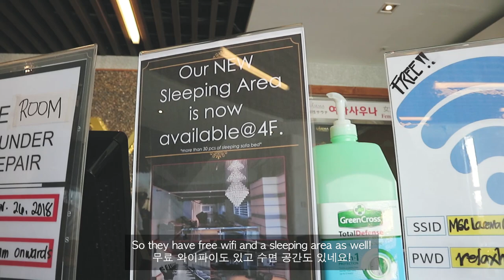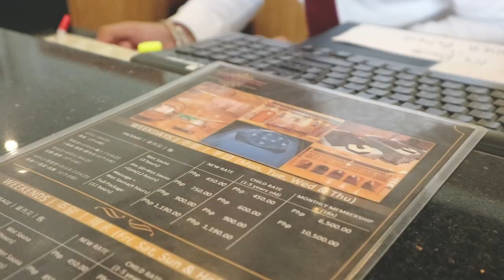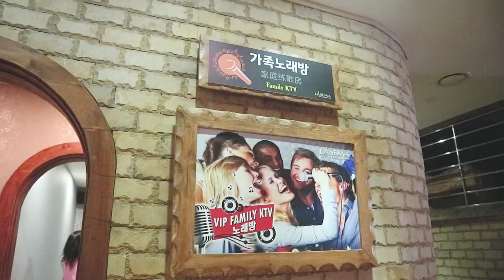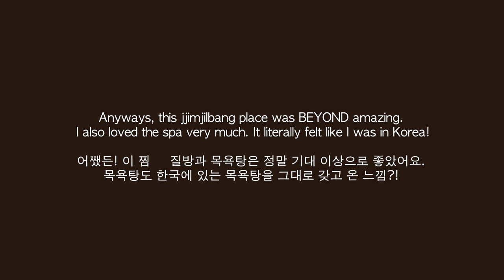Korean Sauna in the Philippines!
Hey guys! This is not an ad by the way. Hahaha. But I personally enjoyed spending time here because I actually felt like I was in Korea for a moment. Hope you guys enjoy watching this video!

안녕하세요! 이번 영상에선 필리핀에 있는 한국 찜질방에 다녀왔어요. 정말 한국에 온 느낌!! 정말 좋은 시간 보내고 왔습니다. 그럼 오늘도 영상 봐주셔서 감사해요! ^_^

*FAQ*
Age?
Editing Program?
- I use Adobe Premiere Pro
Camera?
- Canon EOS M10 & iPhone 6+
Filipino?
- I’m 100% Korean, living in the Philippines.
KPOP?